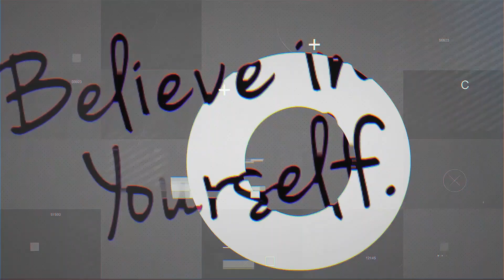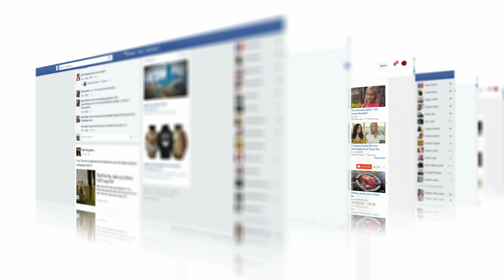Men Don't Approach Beautiful Women Anymore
Men Don't Approach Women Anymore? Tabria Majors, Anton Daniels from Lapeef let's talk cast
This is an anton daniels after hours and a tabria majors reaction video for women wondering why men don't approach me. Or for the fellas that want to know six the goddis age which I don't know.
But she was on the lapeef let's talk youtube and you may find the info there and check out tabria majors podcast.